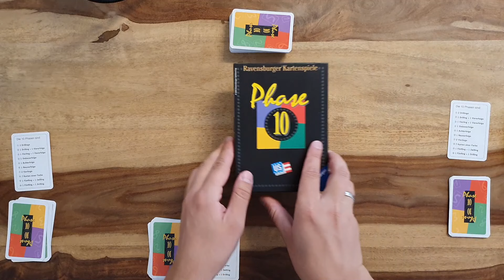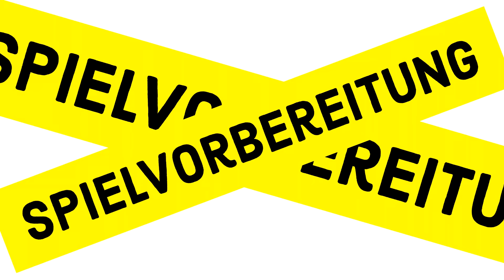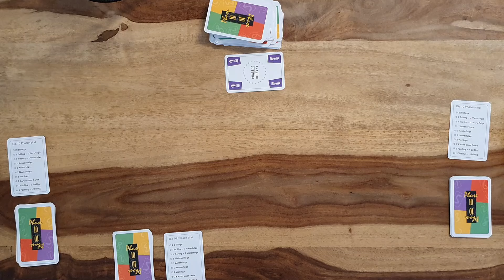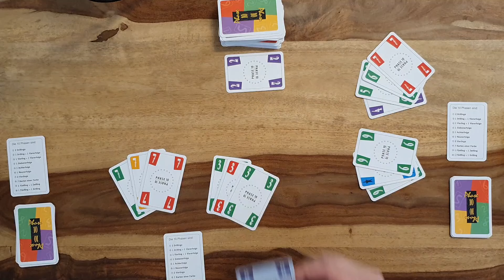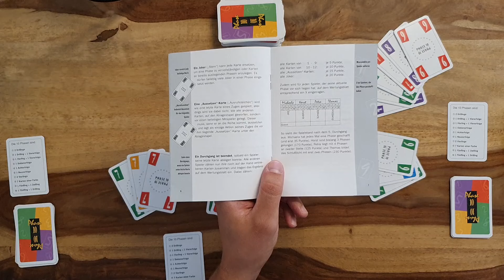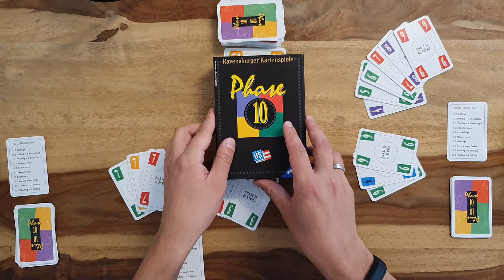Phase 10 Regeln Anleitung Regelvideo Regelerklärung Kartenspiel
Phase 10 Regeln Anleitung Regelerklärung ein Kartenspiel Phase 10 Anleitung Phase 10 Regelvideo Phase 10 Regelerklärung Phase 10 Kartenspiel von Ravensburger ( Mattel Games ) ein Video von Robert aus dem BrettspielZimmer - Guru erklärt mit der Brettspielrunde beim Brettspielabend

Phase 10 *
Spieler: 2 - 6 Spieler
Spieldauer:  40 - 60 Minuten
Alter: ab 7 Jahre
Preis: ab 8 Euro

Zeitstempel:
00:00:00 Intro
00:01:22 Spielvorbereitung
00:01:35 Spielablauf
00:07:52 weitere Regeln